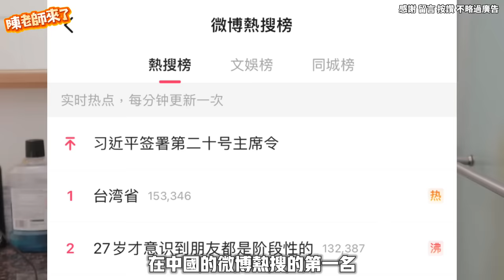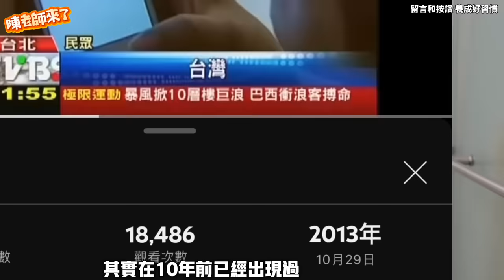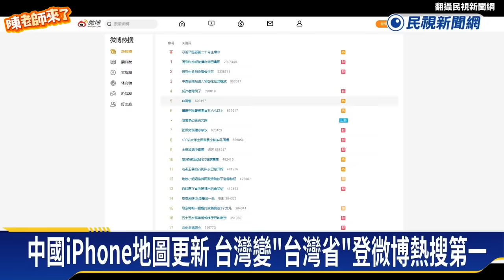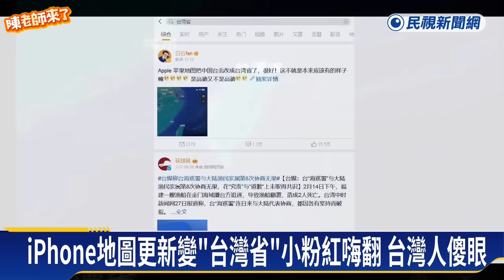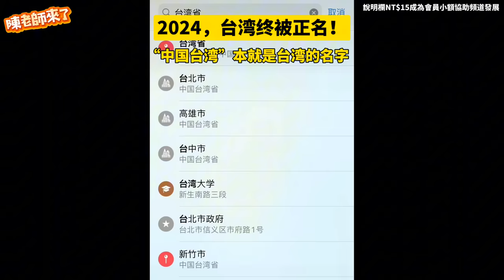尷尬⋯中國民眾手機強制出現「台湾省」！台灣被置頂中國熱搜第一！小粉紅微博喊「地圖都知道台灣是省」結果陳老師踢爆「又是自嗨⋯臺灣省三字僅展示大陸用戶」⋯⋯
涉及兩岸敏感議題總是會在網上掀起一番討論，而「台灣省」這3個字昨(27日）突然登上對岸微博熱搜榜第一，原來是蘋果手機iPhone地圖更新了台灣的定位，將其更改為「台灣省」，中國網友大肆慶祝，不過專家也出面打臉，只是「IP版本」不同，且是中國自家伺服器調整給大陸用戶展示，並非Apple公司變動。

📺 推薦影片
youtu.be/KvlOwcg8SAc
youtu.be/B-PPT-LQoYs
youtu.be/edAW4ZS_M0c
youtu.be/jbzAdrv2cpA
youtu.be/0KKfEk-xfHc